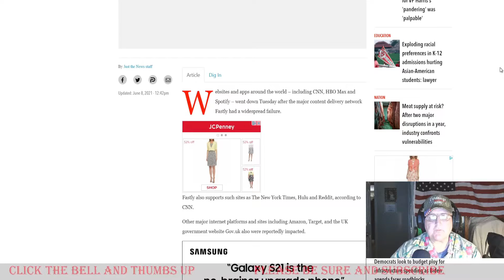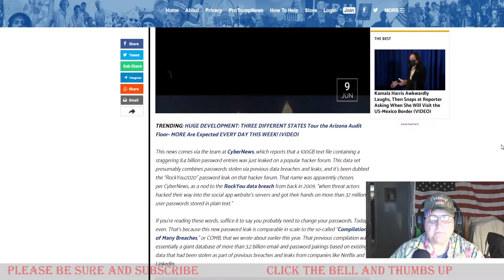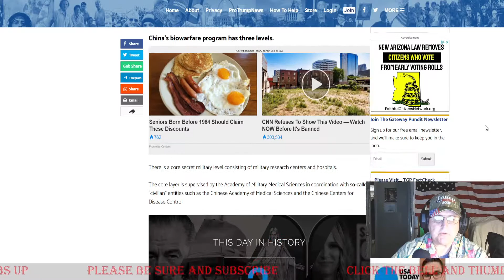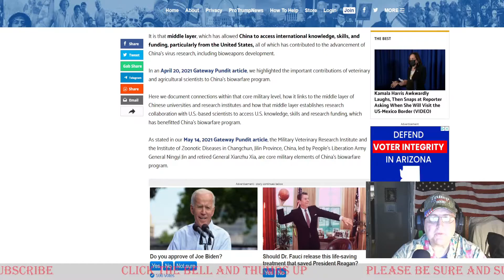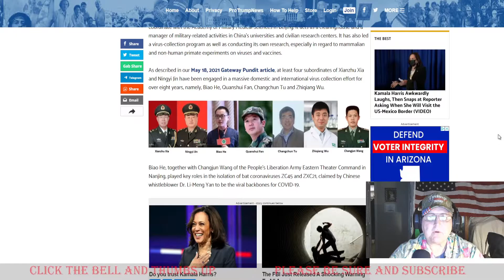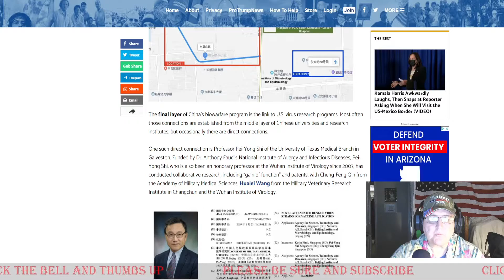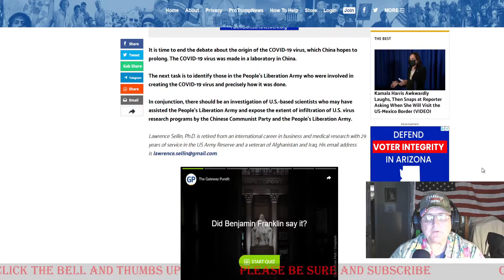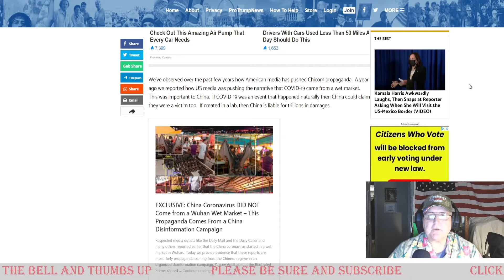8.4 Billion Stolen Password's 06-09-2021 Uploaded to Internet By Hacker's Internet Outage Yesterday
Hackers Expose 8.4 Billion Passwords Post them Online in Possibly Largest Dump of Passwords Ever,  Internet outage shuts down websites, apps worldwide! EXCLUSIVE: China’s Biowarfare Program Involved in the Origin of COVID-19 Is Linked to Its Military Yet It Accesses Knowledge, Skills and Funding from the US,  China Is Paying US Mainstream Media Outlets to Promote Chicom Propaganda